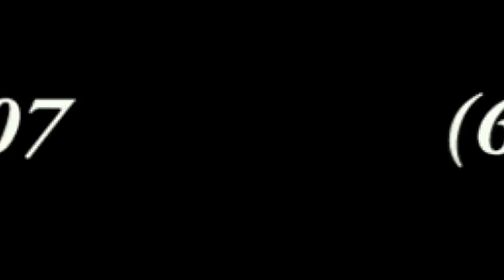Headlinerz Barber shop in Exeter, NH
Come on down to Headlinerz Barber Shop, located in Exeter, NH. The most fresh cuts you will find here on the seacoast.